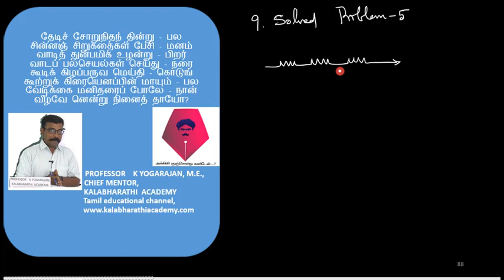9.Physics | Electricity | Solved Problem 5